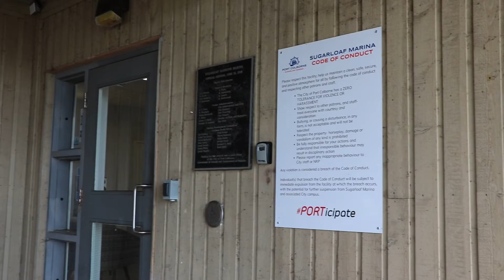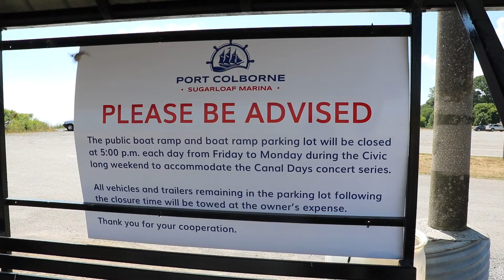Dock Talk - Season 5, Episode 1